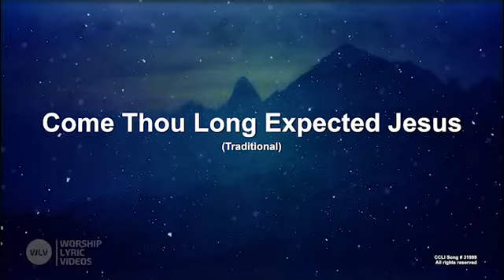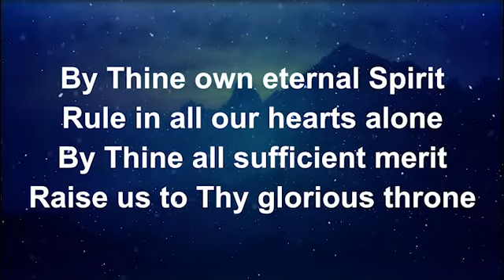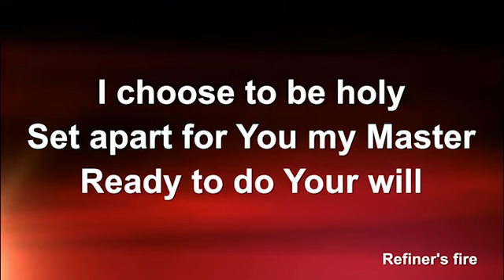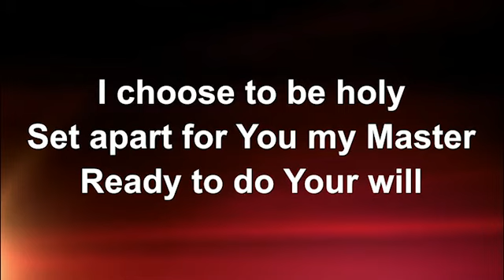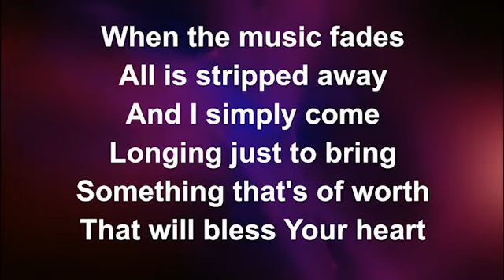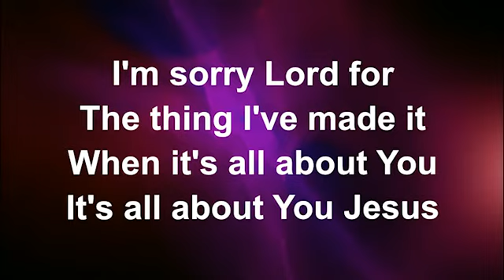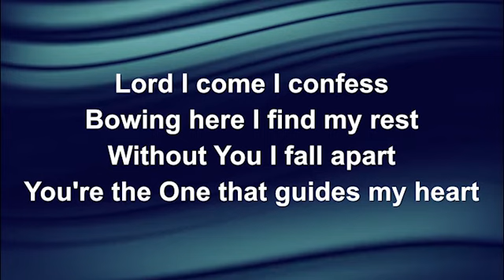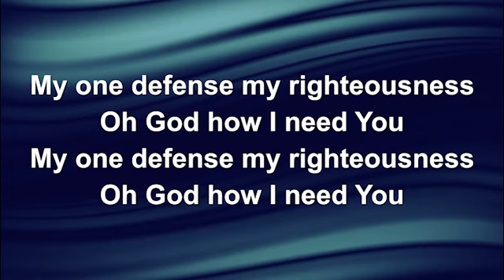Second Sunday of Advent 6 Dec 2020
Online service from St Paul's Thamesmead United Congregation for the Second Sunday of Advent, 6 December 2020
CCLI licence numbers 254006 and 523113